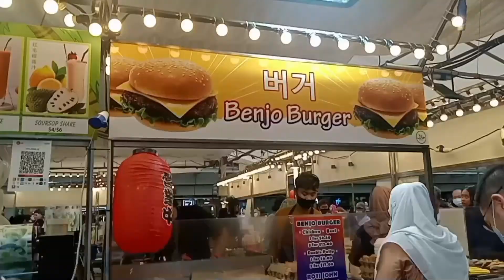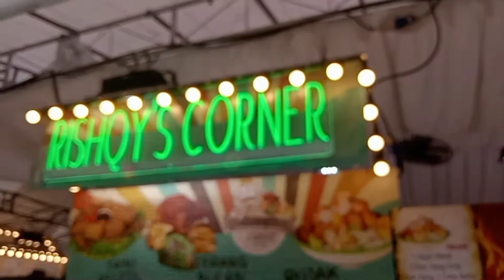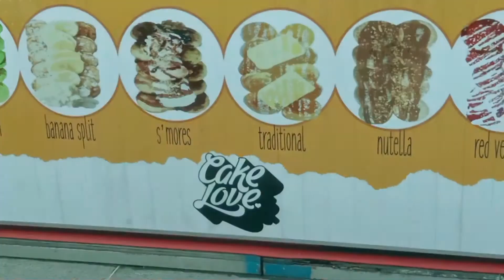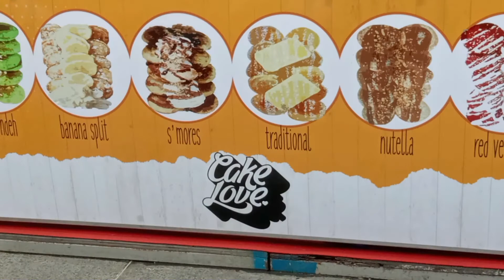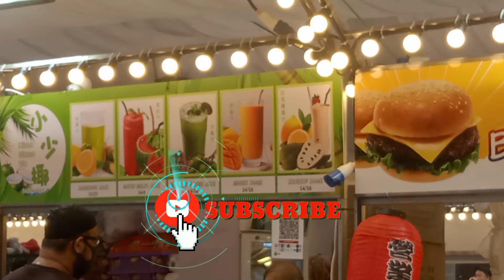PASAR MALAM at BUKIT PANJANG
This is Pasar Malam at Bukit Panjang outside of Hillion Mall.
This is start at Oct 6 to Oct 26, 2022